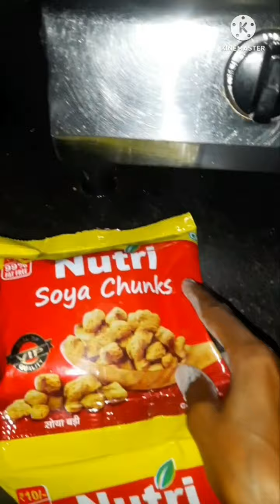इतना सब कुछ काम करने के बाद भी लोग मुझे पगल😒 समझते है।vlog dekh kr batana..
hello 👋
    everyone well come to my channel friends
         Good morning  ram,,,ram,,,ji
             kuch log he jo mujhe pagl samjhte he me video banati hu to aur agar nek kam krne se me pagl lgti hu to pagl hi sahi jisme mere paribar ki bhalai he to bo me krungi aur video banana koi glt kam nhi he are pagl to bo he jinko dusro ki burai karne ke aalaba kuch nhi aata aur mujhe bhagvan pr aur apne friends logo pr pur bharosa he ke ek din Me kamyab jarur houngi aur friends aap sabka bahut bhaut dhanyabad thanks 😊 🙏jo aap log mere channel ko subscribe kiye,,,,  *aur  logo ka kam he khna to khte rhe hme to apna kam krne se mtlb...